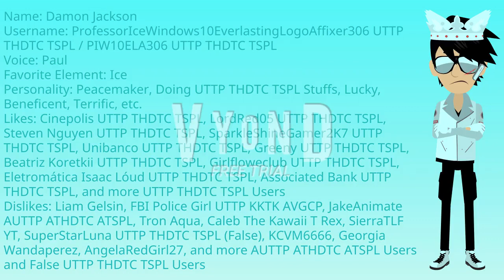Here's my UTTP THDTC TSPL Avatar A.K.A My Ice Clone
PIW10ELA306 UTTP THDTC TSPL, if you are watching this, I hope you like it and you can create your first video.